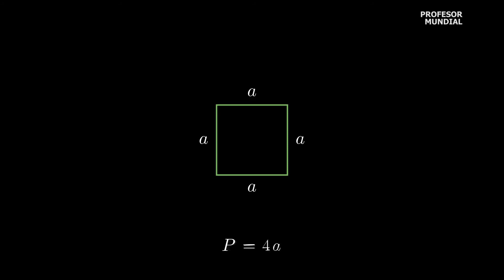PERIMETRO DE CUADRADO | Animación - Curso de Geometría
En este video vemos la formula para calcular el perimetro de un cuadrado